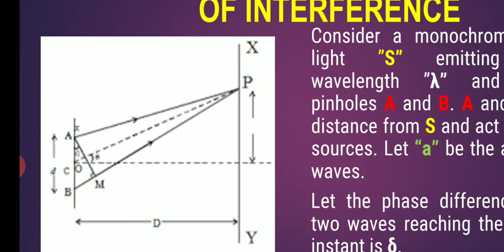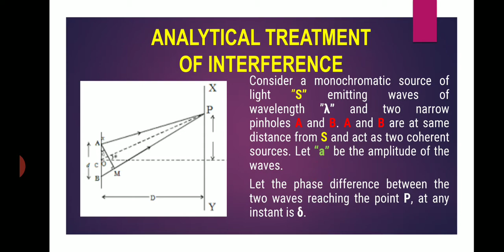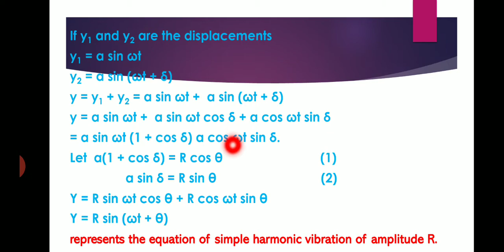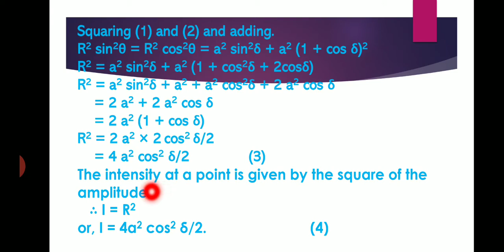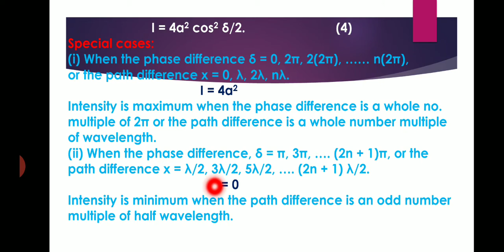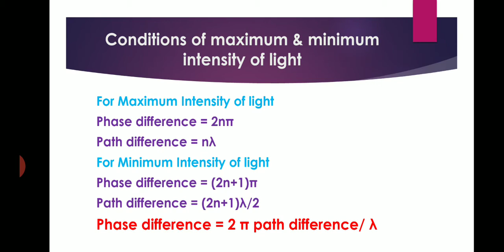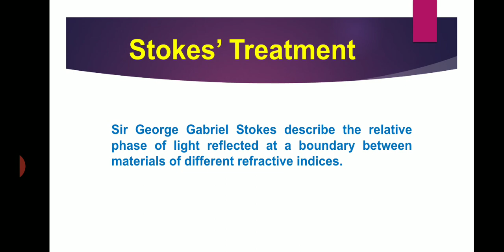Analytical Treatment of Interference || For B.Tech. & B. Sc.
Analytical Treatment of interference is explained in this lecture video which very beautifully explained the condition of maximum and minimum intensity of light obtained in interference phenomenon.